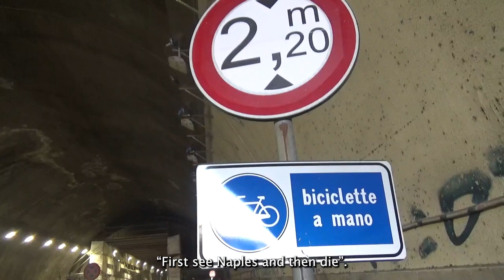Napoli supporter show how infrastructure can be changed quickly in Napels.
Napoli supporter shows how infrastructure can be changed quickly in Napels. Maybe an idea for the Y tunnel crossing the river in Amsterdam? I made this 1 min video to the Diego Armando Maradona stadium to show how many changes all over EU cities are happening with concrete simple actions nowbody believed ever were going to happen.